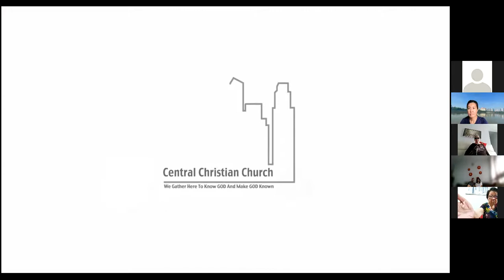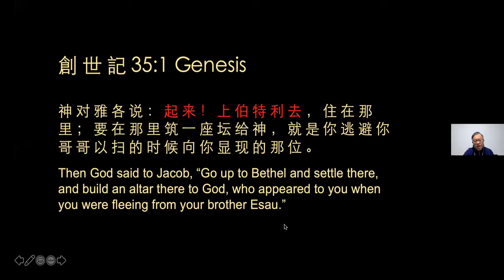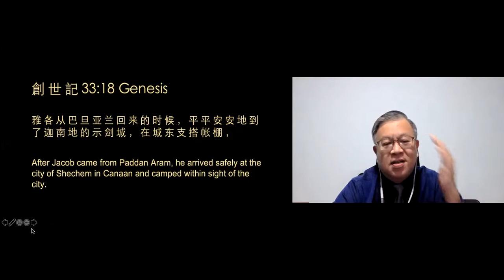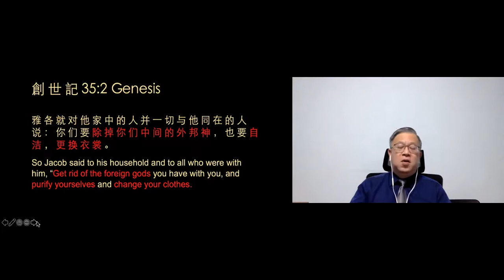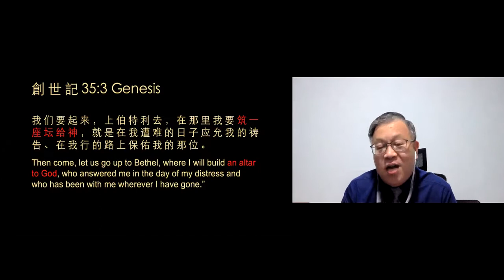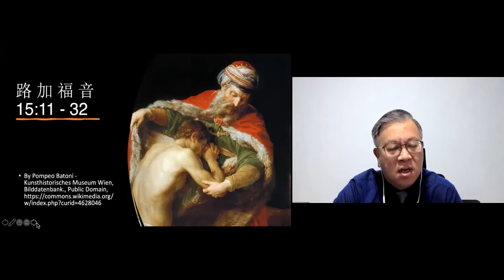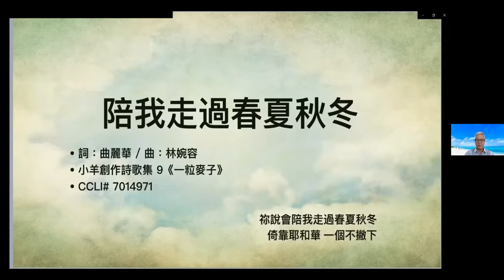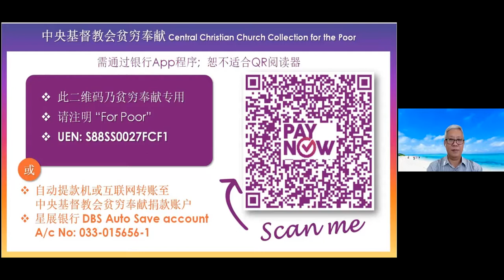灵的复兴 - 回到伯特利 Jacob Returns to Bethel (Zoom线上) | 08.08.2021 下午3时 | 新加坡中央基督教会 主日敬拜聚会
让我们一起学习雅各听从神的呼唤，回到伯特利。神必使我们复兴。